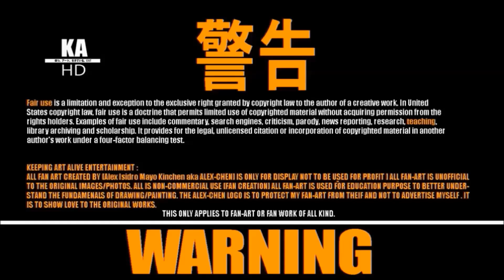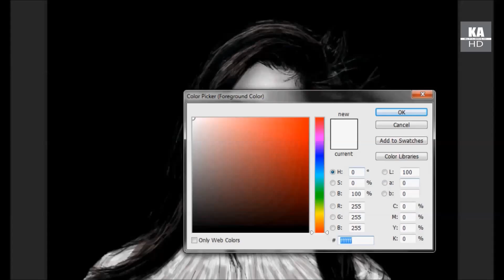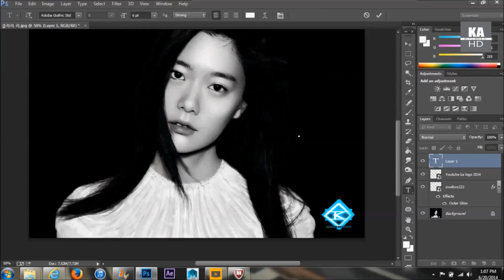CLARA (@actressclara) digital painting